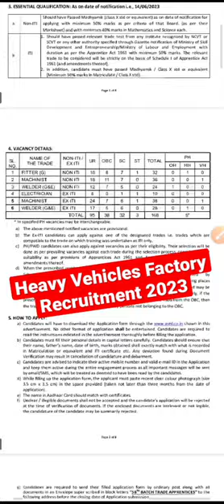HVF Avadi Apprentice Recruitment 2023